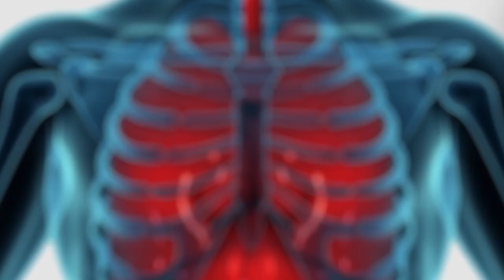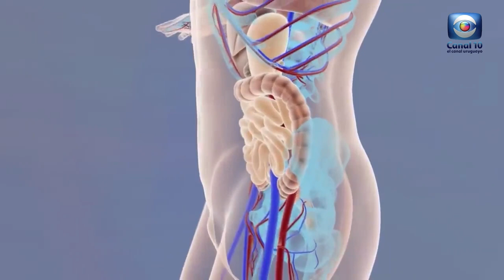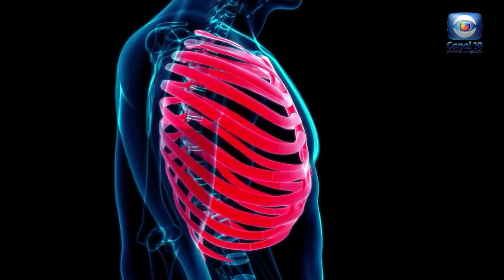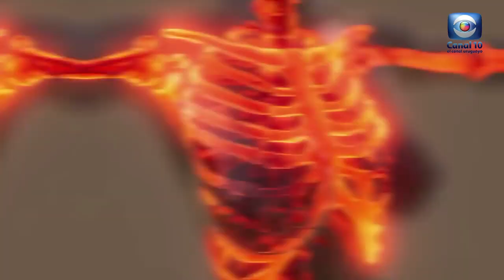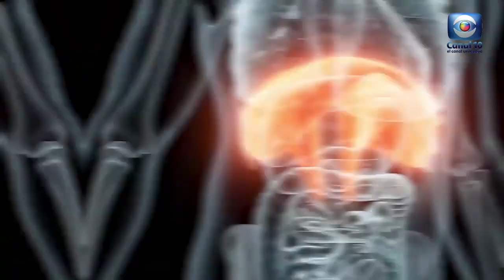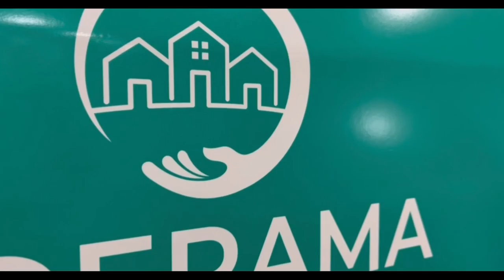Hablemos de Salud Uruguay: Programa P331. Sábado 7 octubre. Canal 10